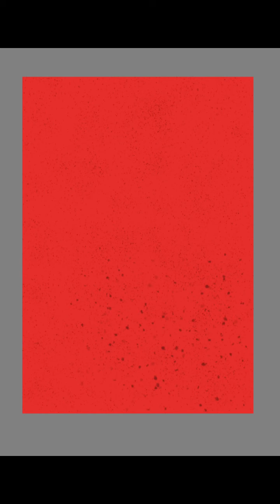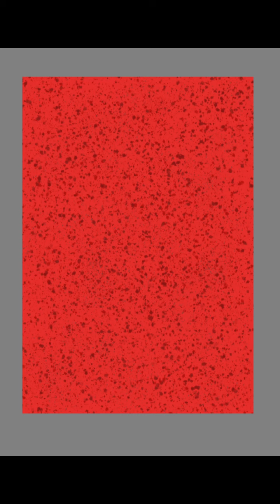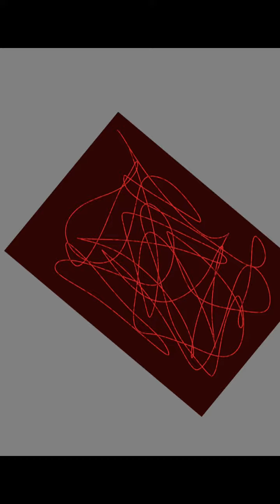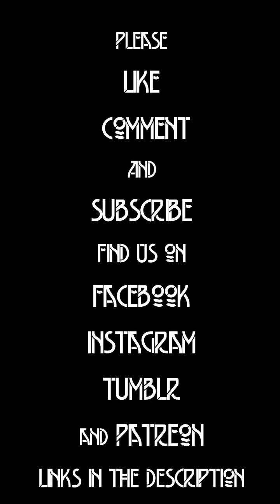Red Mist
That's... not mist.